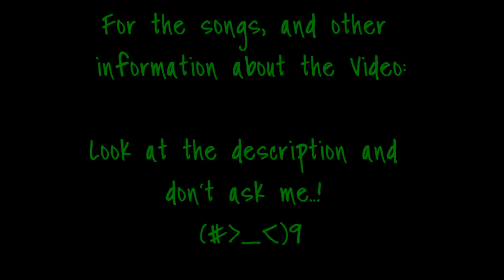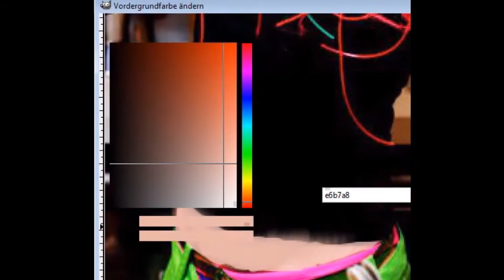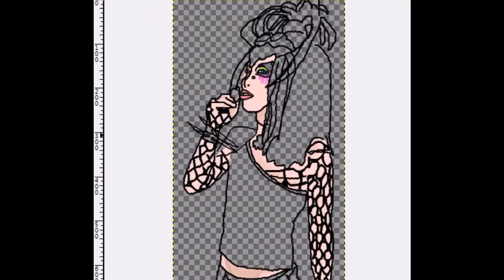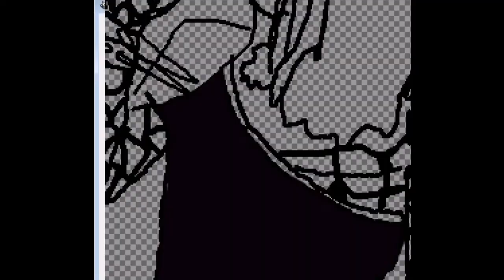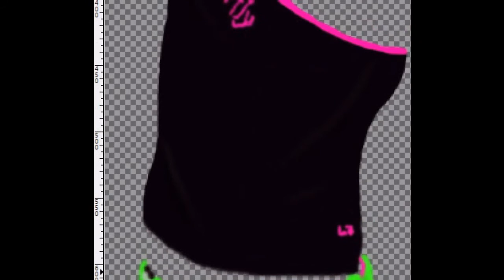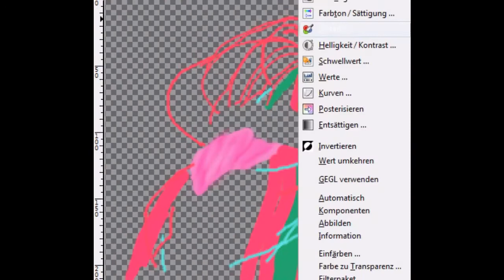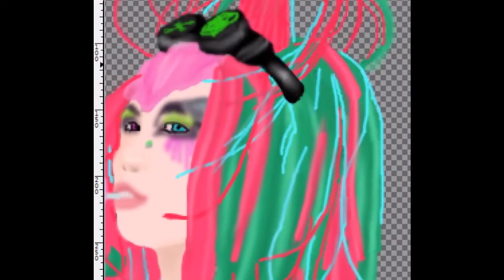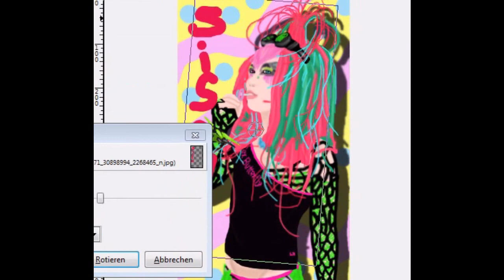DJ SiSeN - Speed Up Drawing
My drawing of DJ SiSeN

Program: GIMP
Full Time: 2 hours 20 minutes
Music: Yokubaku - Seileen || Teisou Obi - DJ SiSeN || Havestar - DJ SiSeN

Yes, I draw over the real picture... Problem with it? Then go, and watch another Video